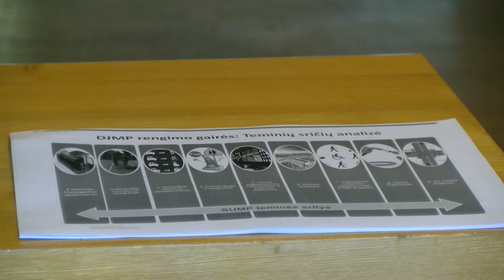Darnus judumas Panevėžyje